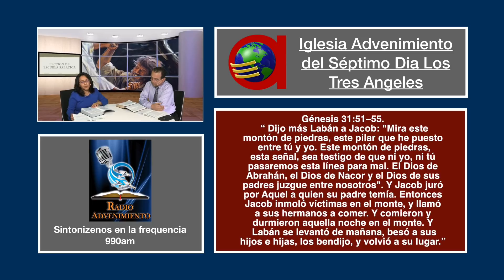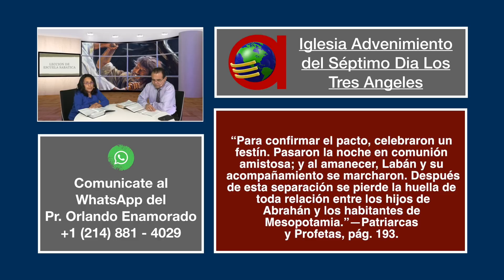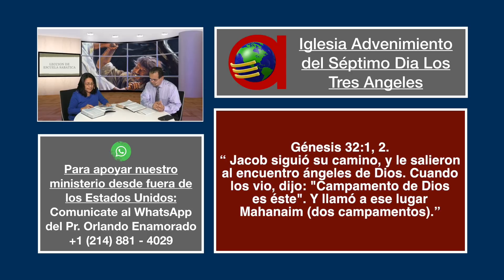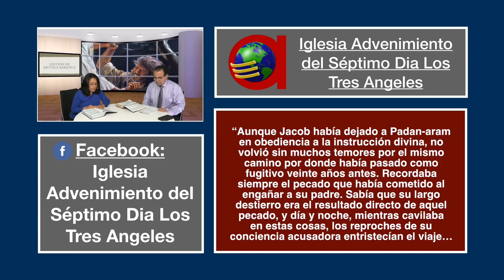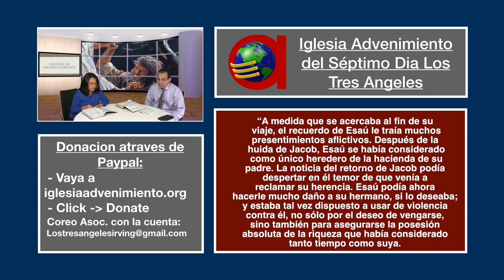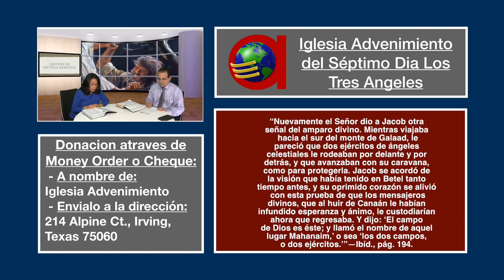MARTES 11 DE AGOSTO LECCION DE ESCUELA SABATICA PR ORLANDO ENAMORADO